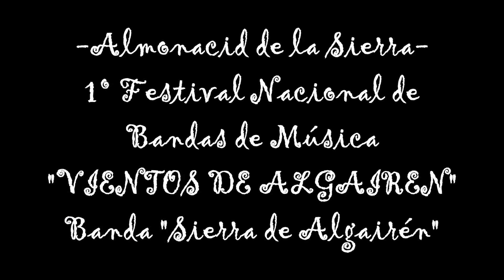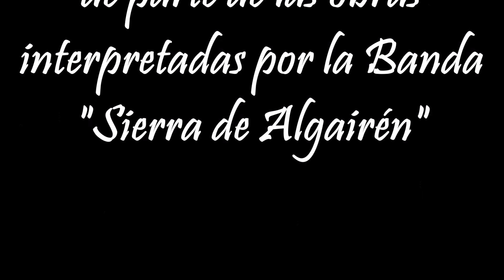Almonacid de la Sierra 1ºFestival Nacional de Bandas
1º Festival Nacional de Bandas de Música "Vientos de Algairén" realizado en Almonacid de la Sierra el 23 julio de 2016. Participando como invitada la Banda de Unión Filharmónica del Prat de Llobregat y como anfitriona Banda de Música "Sierra de Algairén".